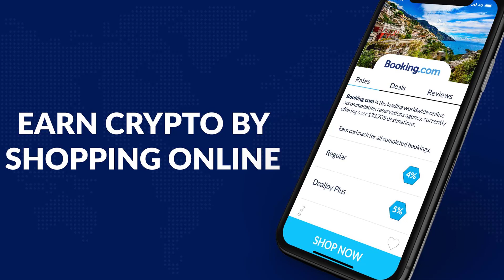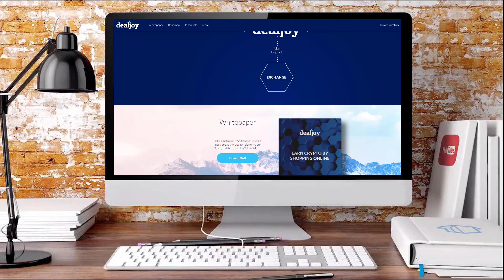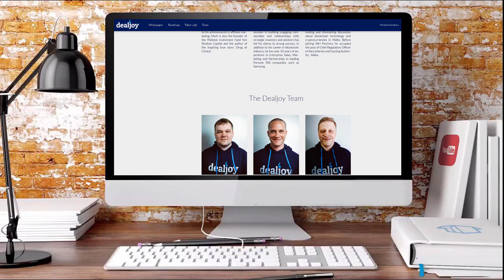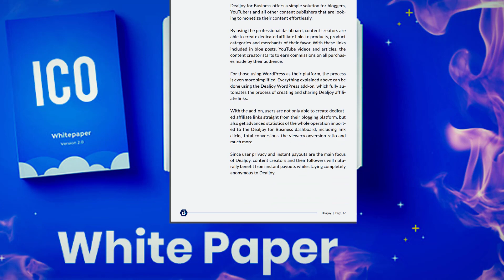DEALJOY - ЗАРАБАТЫВАЙТЕ КРИПТОВАЛЮТУ, ДЕЛАЯ ПОКУПКИ ОНЛАЙН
Dealjoy - это глобальная платформа cashback, ориентированная на конфиденциальность, предназначенная для подключения интернет-покупателей со своими любимыми продавцами.